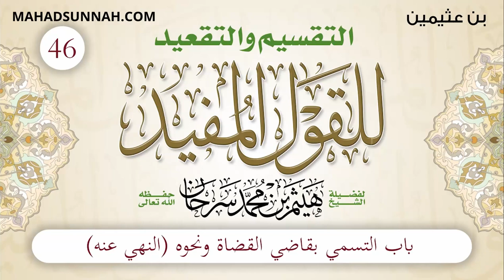46 باب التسمي بقاضي القضاة ونحوه النهي عنه